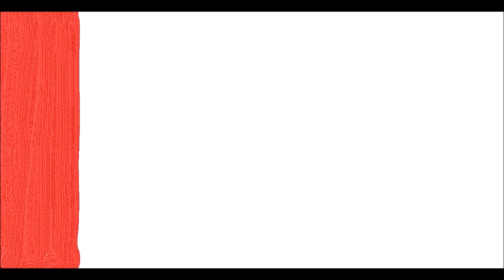B.E. Kids playing with bugs - Leaf-footed Nymph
The B.E. Kids played with adult and juvenile leaf-footed nymphs. Eppie has never played with the adult nymphs before. She usually gets the younger red ones that she has named Charly. She calls all juveniles Charly and the mature insects Charly's parents. We had a lot of fun making this video. We hope you enjoy watching. We find these bugs on our pomegranate plants every year. This year Phaedra the chicken has been eating them. Talk about organic gardening!